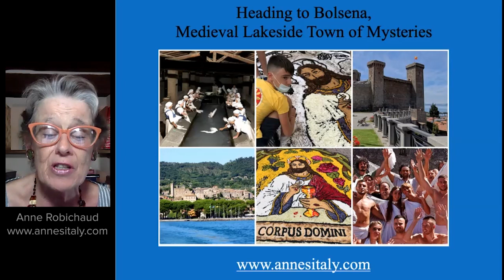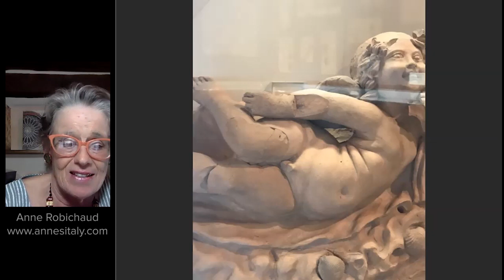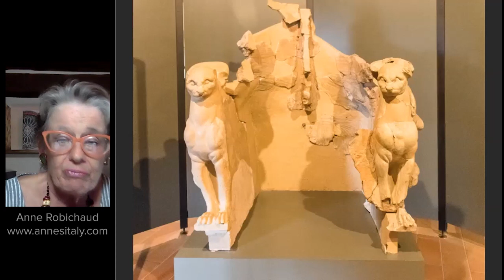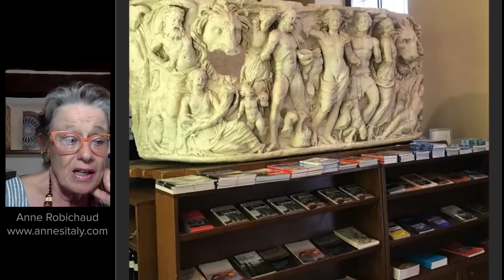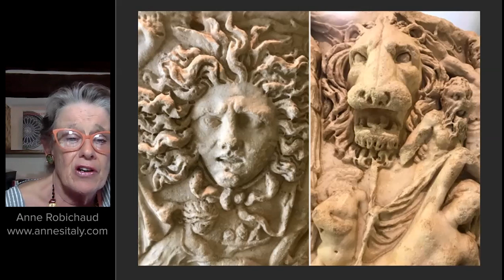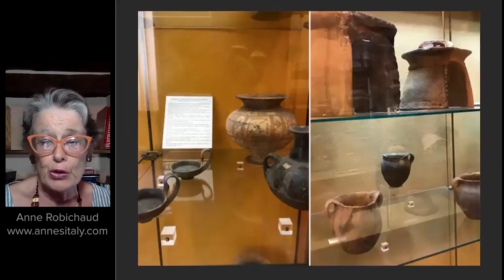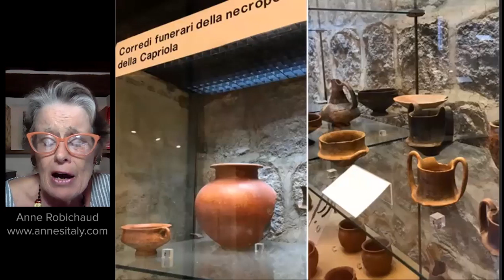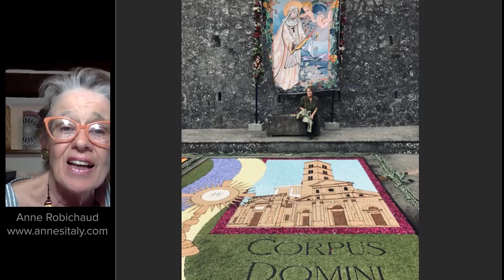Heading to Bolsena. Medieval Lakeside Town of Mysteries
Join Anne Robichaud and explore Bolsena! This lakeside medieval town is called is the “town of mysteries.”

Explore Bolsena’s medieval feudal castle, the 11th-century Basilica di Santa Cristina, and a 16th-century noble palazzo. Inside the imposing castle overlooking the lake, learn about bronze-age, Etruscan and Roman artifacts in the Museo now housed there.

Bolsena is linked to another “mystery”: the 13th-century Miracle of Bolsena which inspired the Feast of Corpus Domini. See the Festa di Corpus Domini, a festival celebrating the 13th-century Miracle of Bolsena!

See all this and more in this presentation on the wonderful Central Italian town of Bolsena!

GRAZIE FOR VIEWING! If it was of value to you, Anne gratefully receives contributions for her extensive work in preparation and research (You may need to turn off browser Ad Blockers)